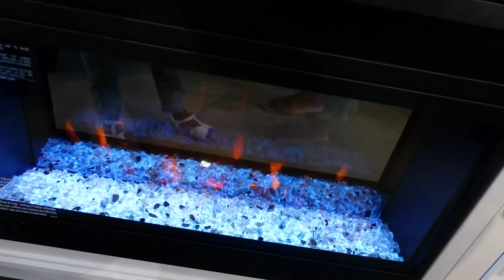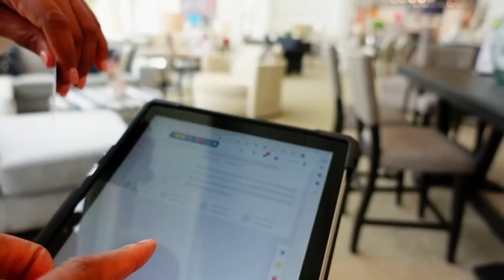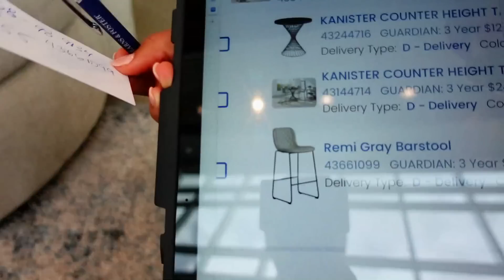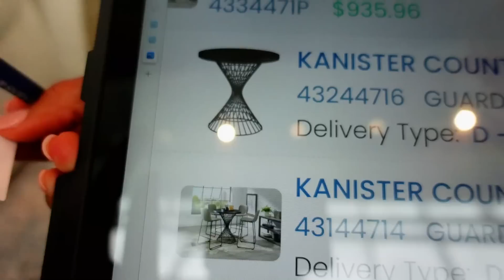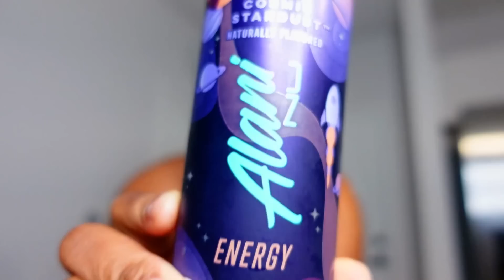VLOG:ANN AL ACHETER NOUVO MÈB AVEM POU KAY LA